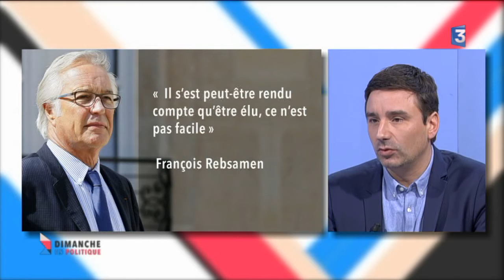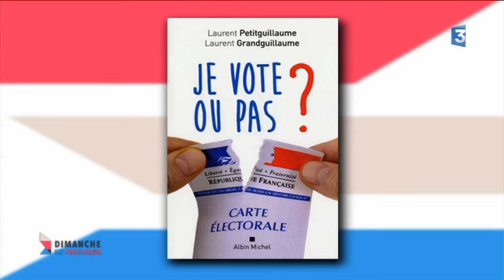REVOIR - Dimanche en politique - Laurent Grandguillaume est-il dégoûté de la vie politique ?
Un mois après avoir annoncé qu'il ne se représenterait pas aux Législatives de 2017, le jeune député de Côte-d'Or publie un livre "Je vote ou pas ?" avec son "quasi homonyme" Laurent Petitguillaume.

Emission diffusée dimanche 9 octobre 2016
Plus d'informations :